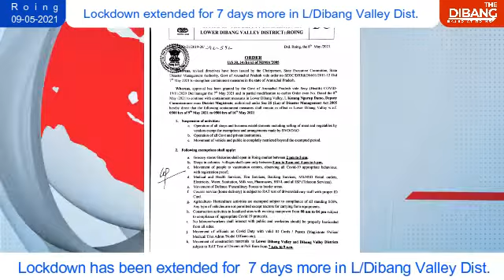lockdown have been extended for a week more in Lower Dibang Valley District.